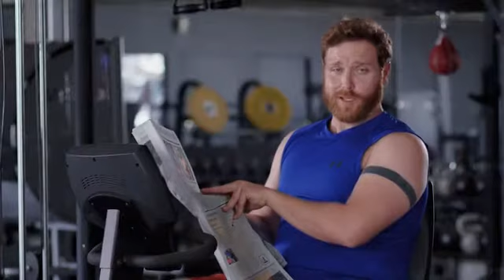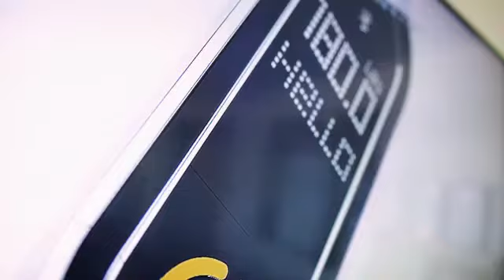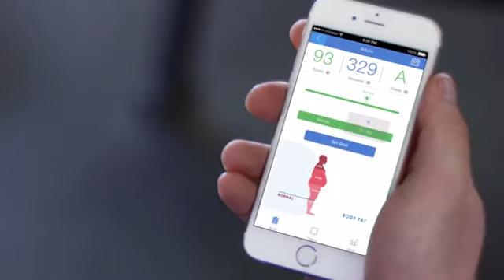Adore: World's Smartest Scale